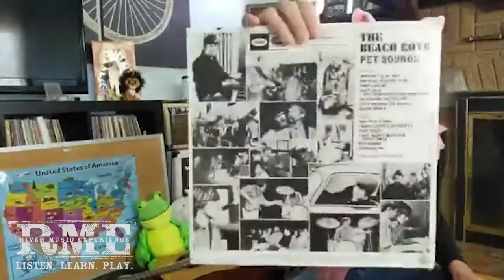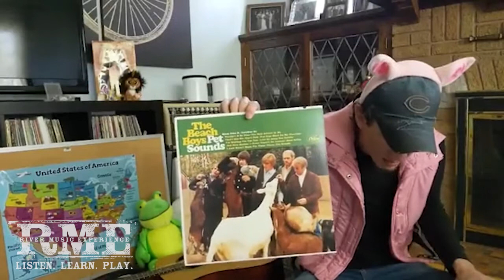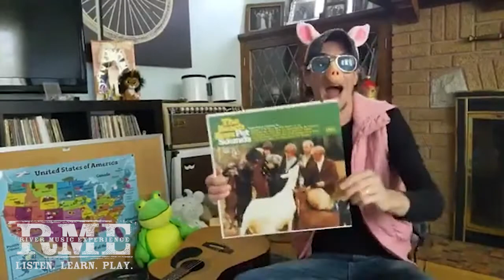RME's Music Lab - May 13 2020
Today we're talking about The Beach Boys' Pet Sounds and singing about some animals on the farm.

The River Music Experience (RME) is a nonprofit dedicated to transforming lives in the Quad Cities by providing opportunities to listen, learn, and play music. We do that through dozens of unique educational programs and over 100+ concerts a year.

We’re here to provide educational programming and live music performances that would not otherwise be available in the Quad Cities. There is no other organization in the area that consistently provides the volume and quality of musical opportunities that the RME delivers to our community.

Since the RME’s inception in 2004, dozens of top-tier national acts who had never previously toured through the area have played in the Quad Cities. Unique educational programs that never existed are now available to residents, guests, and visitors – often without financial barriers. Musicians young and old have performed for a wide range of audiences on RME stages and have grown as musicians and citizens of our community.

This year we will reach over 25,000 with our educational programs, host over 100 concerts with over 13,000 attendees, and provide over one million dollars of economic impact for our region.